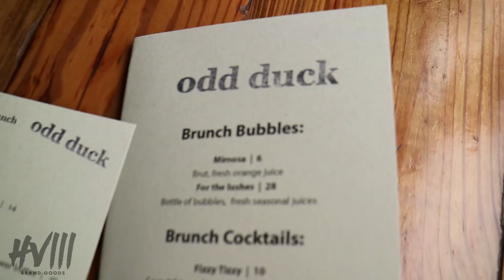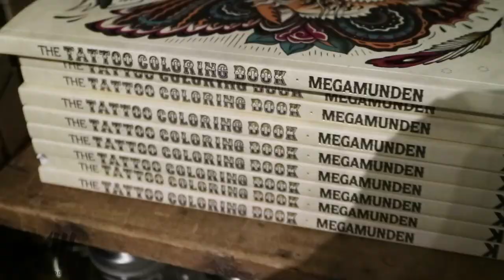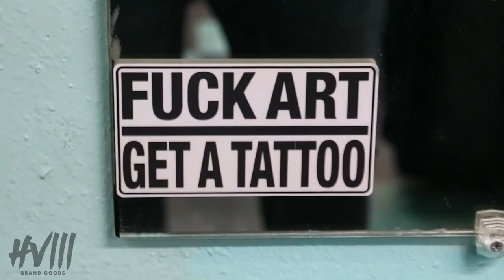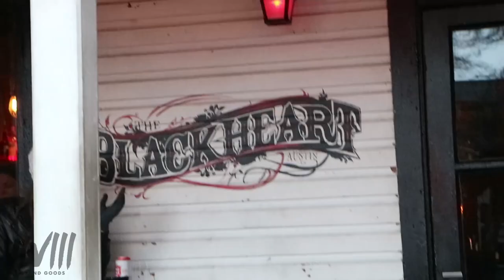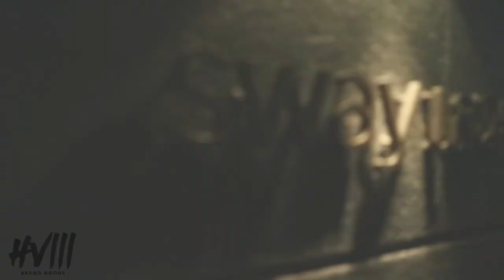HOW TO PARTY (like you're 30)